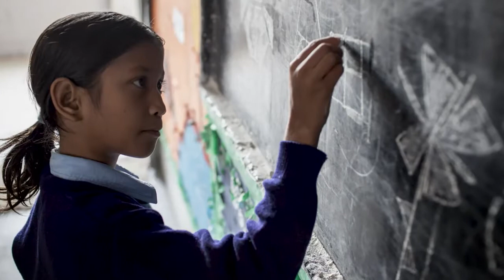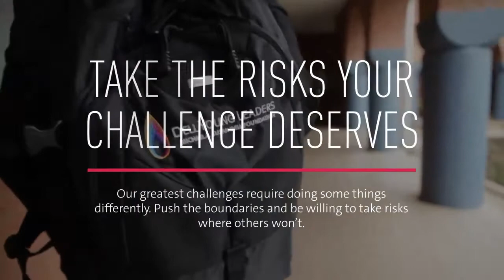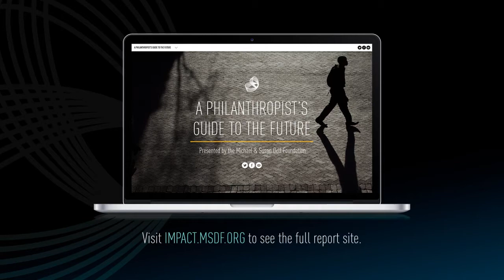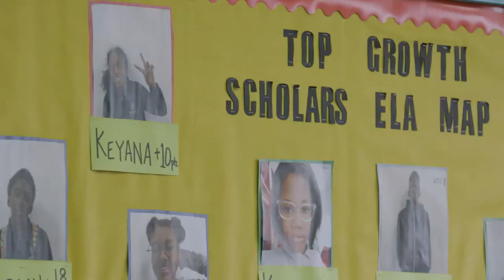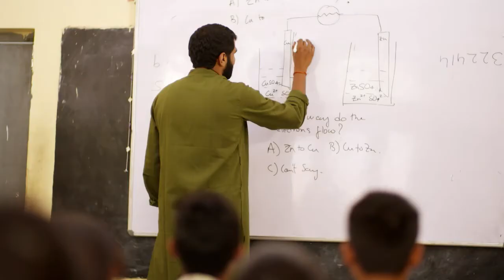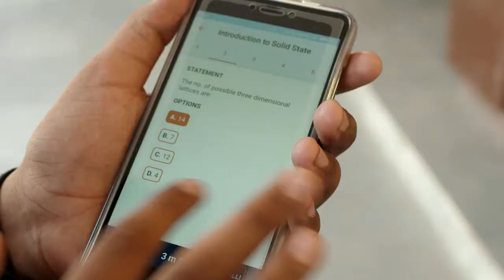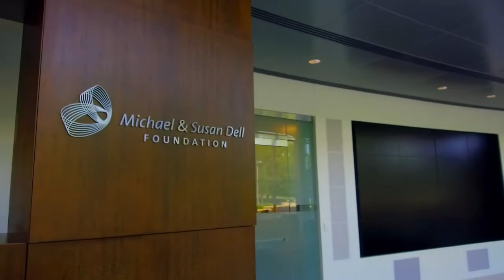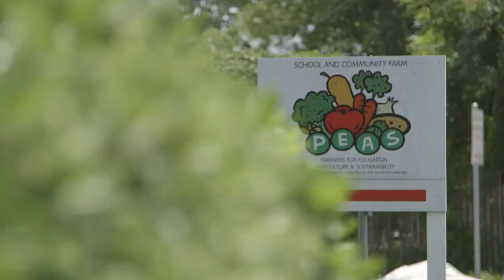The Dell Perspective and The Future of Philanthropy | Michael & Susan Dell Foundation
Michael and Susan Dell sit down with social impact leaders to discuss a new perspective on philanthropy.

In a special live event, Michael and Susan Dell, National Geographic’s Jason Silva, and three leading philanthropists discussed key new trends driving today’s social impact leaders. Join us while we examine where social impact is headed and how we can intentionally shape our future in this broadcast of The Dell Perspective.

Explore tools, resources and learnings for the future of philanthropy